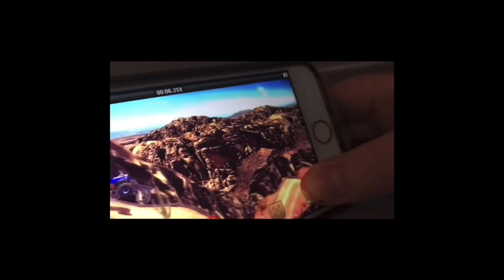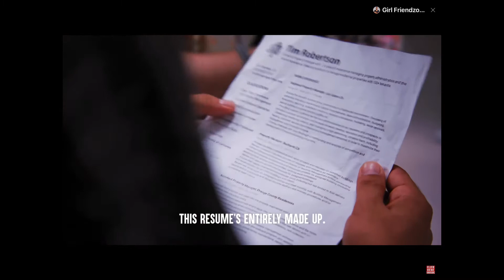Dhar Mann But There’s A Vine Boom After Every Twist